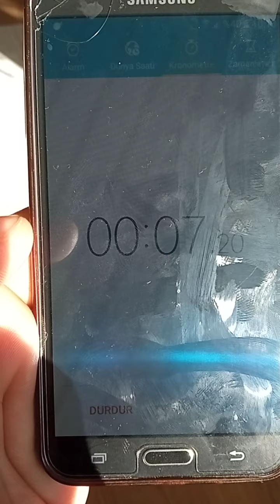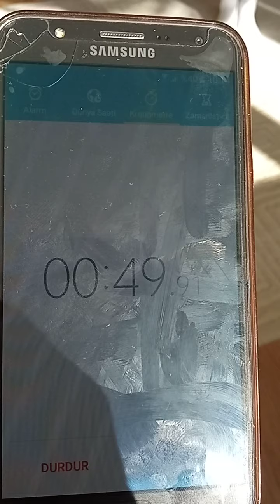Ceren Aydoğdu/ kondisyon sprint kapanış. 07.02.2021. agirlik kaldırma kol hareketi